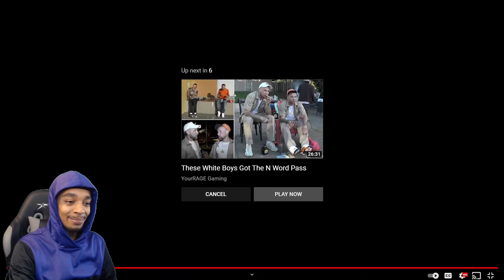Reacting To The first black person to say the N word!